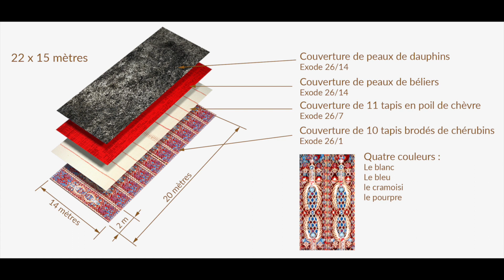Exode Chapitre 35 - Exode 35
bible audio